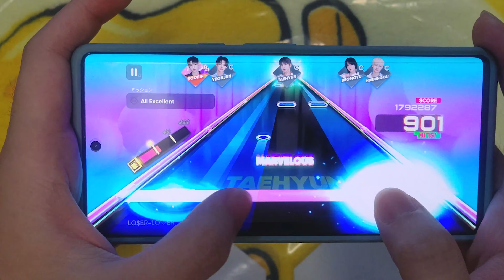TXT SEASON3 STAGE 80 Perfect Hits!【RHYTHM HIVE】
TOMORROW X TOGETHERのSEASON3 ステージ80(New Rules,LO$ER=LO♡ER,Cat＆Dog)です。

LO$ER=LO♡ERのサビ前は真ん中のノーツを全部左手で取るのがコツですね！

アーティスト:TOMORROW X TOGETHER
難易度:SUPER HARD